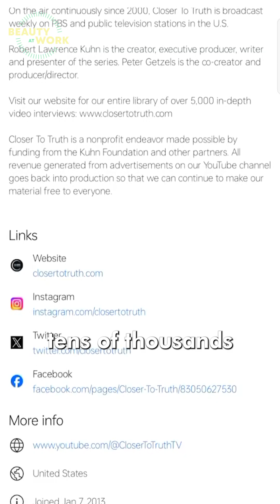Is Kuhn a Theist or an Atheist?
Robert Lawrence Kuhn, host of long-running TV series Closer To Truth, describes how both atheists and theists misjudge him.

Dr. Robert Lawrence Kuhn is the creator, writer, host and executive producer of Closer To Truth, the long-running PBS/public television series and leading global resource on Cosmos (cosmology/physics, philosophy of science), Life (philosophy of biology), Mind (consciousness, brain/mind, philosophy of mind), and Meaning (theism/atheism/agnosticism, global philosophy of religion, critical thinking).

Kuhn has written or edited over 30 books, including The Mystery of Existence: Why is there Anything At All? (with John Leslie); Closer To Truth: Challenging Current Belief; Closer To Truth: Science, Meaning and the Future; The Library of Investment Banking; How China’s Leaders Think (featuring President Xi Jinping); The Man Who Changed China: The Life and Legacy of Jiang Zemin (China’s best-selling book in 2005 and in December 2022); and "The Origin and Significance of Zero: An Interdisciplinary Perspective” (with Peter Gobets).

An international corporate strategist and investment banker, Dr. Kuhn is a recipient of the China Reform Friendship Medal and is a frequent commentator in the international media and Chinese media.

Kuhn’s comprehensive review article on consciousness – “A Landscape of Consciousness: Toward a Taxonomy of Explanations and Implications” – is published in Progress in Biophysics and Molecular Biology (August 2024), and is considered the most comprehensive article written on the landscape of consciousness theories.

Dr. Kuhn is chairman of The Kuhn Foundation. He has a BA in Human Biology (Johns Hopkins), PhD in Anatomy/Brain Research (UCLA), and SM (MBA) in Management (MIT).

To learn more about Robert, you can find him at:

A Landscape of Consciousness: Toward a taxonomy of explanations and implications
The Mystery of Existence: Why Is There Anything At All?
Why anything? Why this? by Derek Parfit